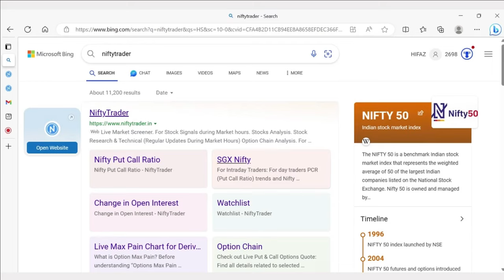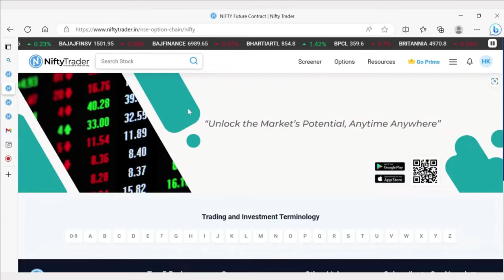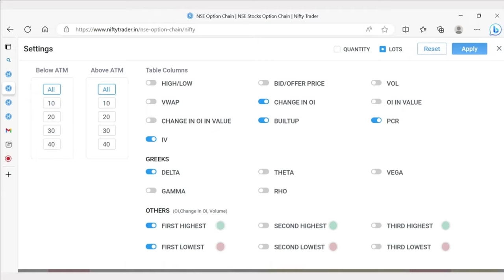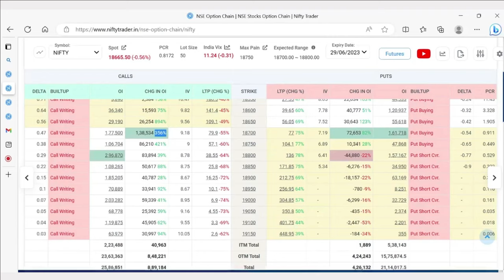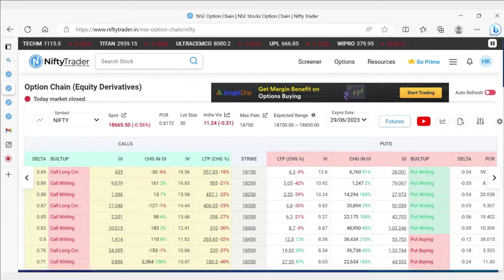Options Chain Demo Nifty Trader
Dive deeper into the functionality, benefits, and unique capabilities of Option Chain and maximize your trading potential. Now Available on the Nifty Trader Mobile App and Website!